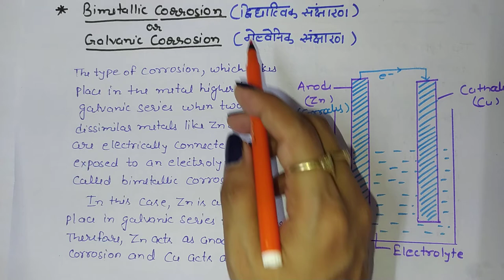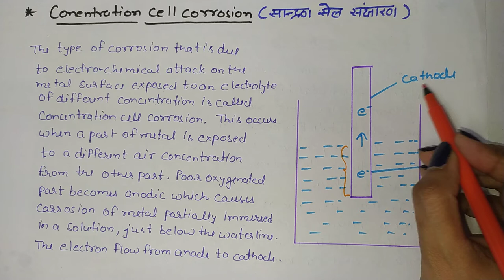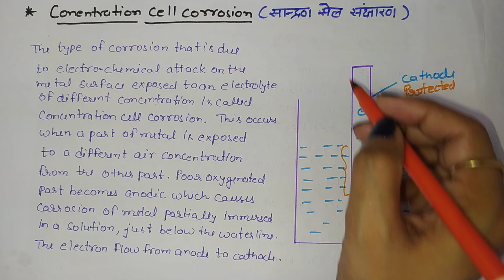Applied Chemistry| corrosion | Bimetallic corrosion, Concentration cell corrosion,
Pitting corrosion,
Passivity,